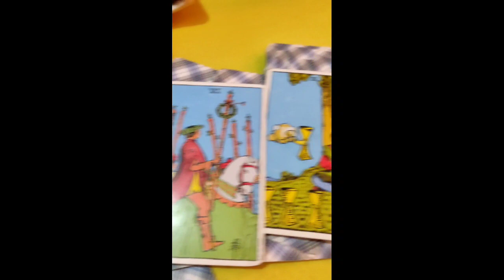[Collective] वह आपसे क्या कहना चाहते हैं!? 🤔💞tarot